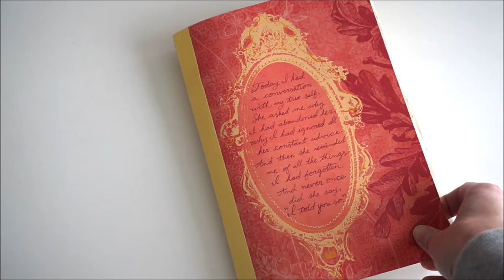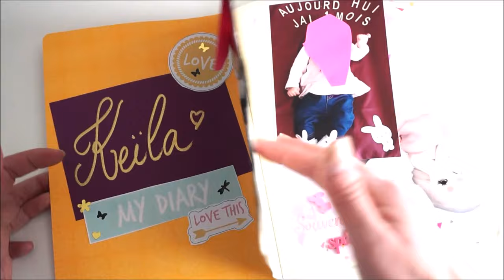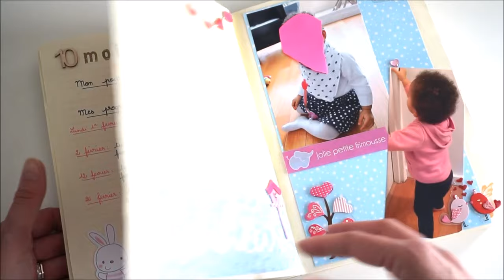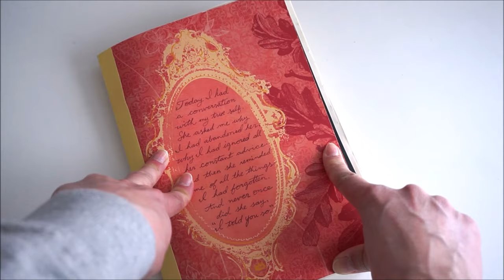♥Carnet d'évolution 0-24 mois ♥ façon Scrap pour ma fille Keïla